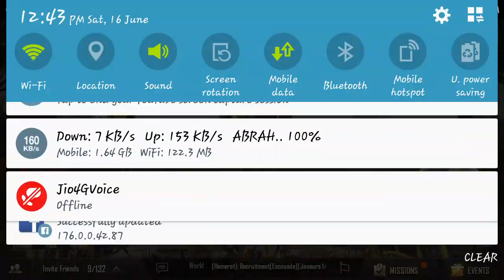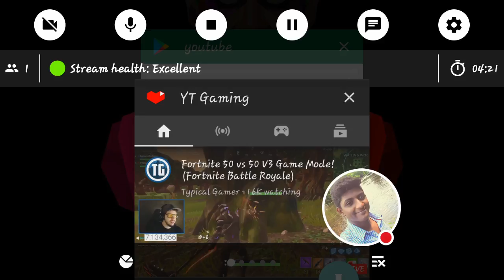My PUBG MOBILE Stream